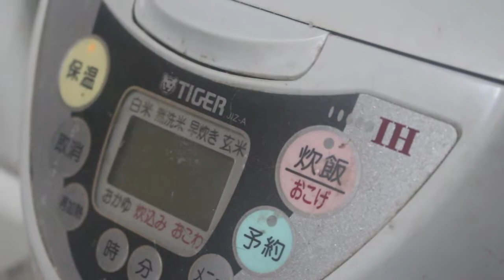Yaki Takenoko e Takenoko Goham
Continuando a série sobre o broto de bambu, desta vez apresento duas receitas: o broto assado na brasa e o arroz de broto de bambu. São duas receitas simples e fáceis, que destacam o sabor e aroma do takenoko.